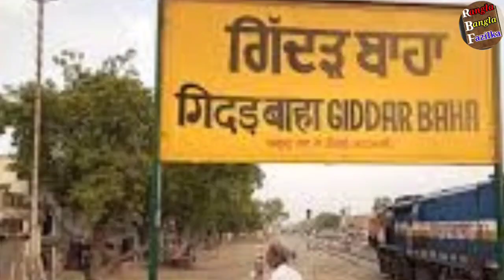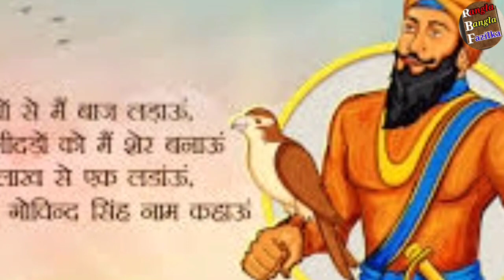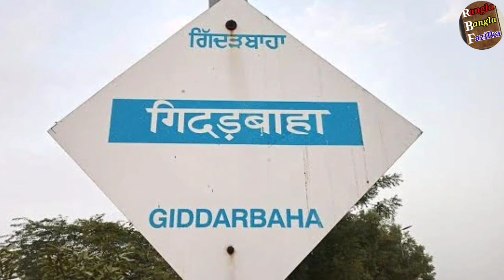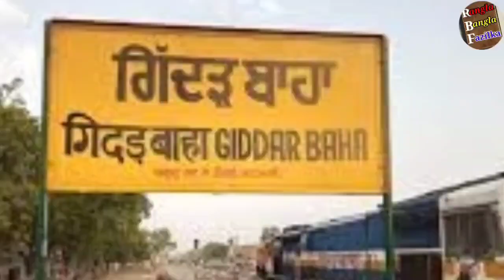History of Gidderbaha and it's villages - very interesting